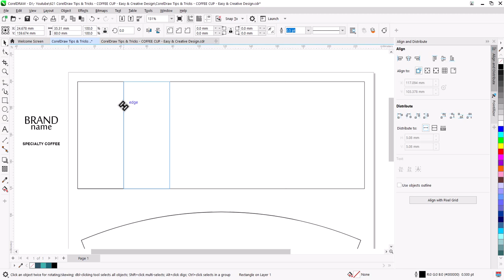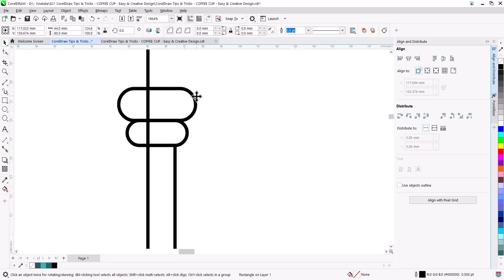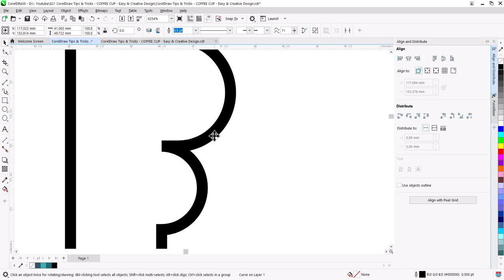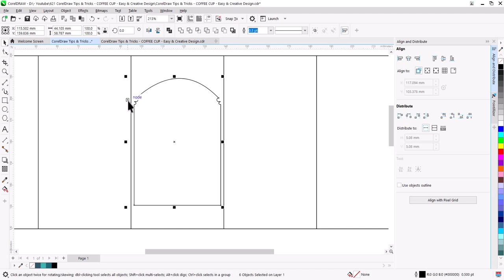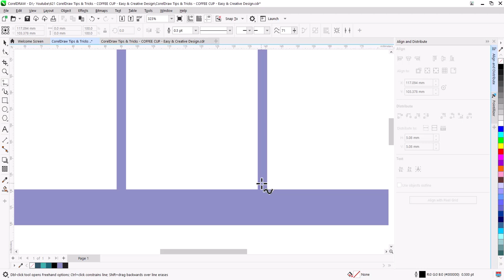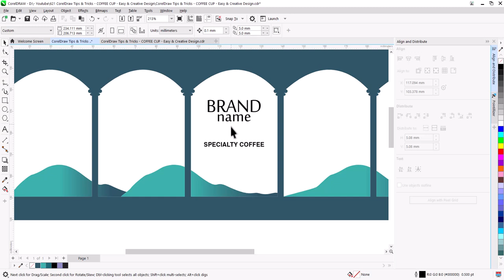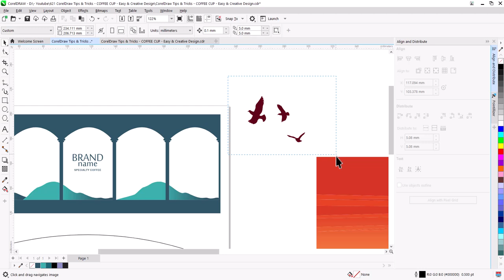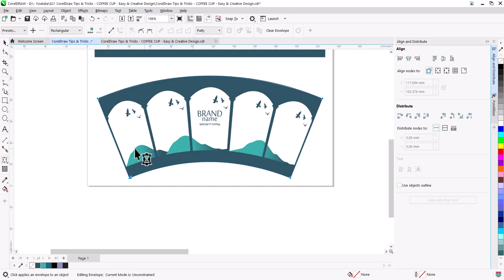Expert's FAST Paper Cup Sleeve Design Hacks with CorelDraw!